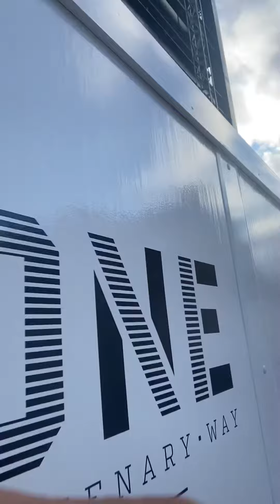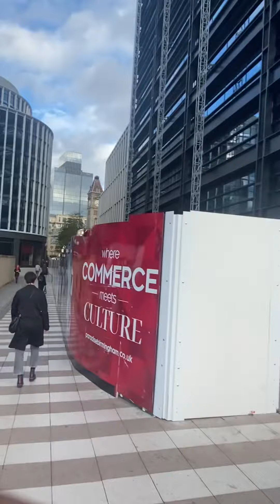Walking in Birmingham town centre